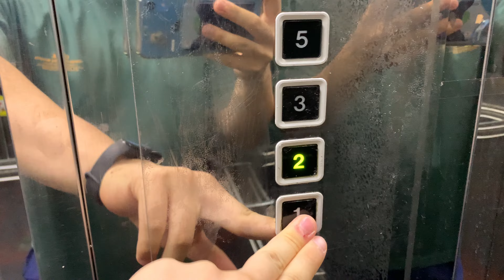[4K 60FPS] 제주특별자치도 제주시 이도2동 영성빌딩 동양에레베이터 탑사기(feat. 승강기번호 패찰 상태 안좋기 노)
(잠깐!!) 3층부터는 시간상 생략했습니다.

제주시청 번화가 근방에 있는 4층짜리 상가빌딩. 거의 순정으로 보존되어 있는 게 특징이다. 다만, 상태가 조금 그렇다. 층표시기 불빛이 죽어있고, 승강기번호 패찰 상태가 심각하다. 안보인다. 그냥 순정으로 보존되어 있는 걸 다행으로 여겨야 할 현장이다.

제조업체: 티케이엘리베이터코리아(주)
모델명: CV85
용도: 승객용
용량 및 정원: 8인승 550kg
승강기번호: 9002-728
속도: 60m/min
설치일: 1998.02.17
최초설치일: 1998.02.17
유지관리업체명: (주)금부테크엘리베이터제주지사
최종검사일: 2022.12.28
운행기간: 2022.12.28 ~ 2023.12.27